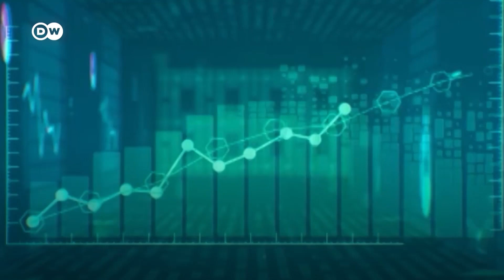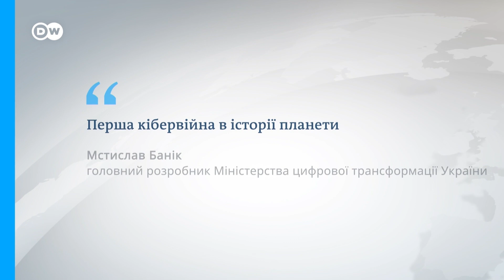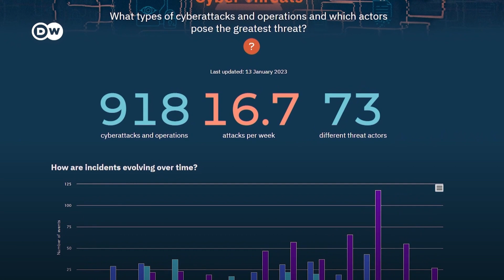Як сучасні технології допомагають Україні перемогти РФ у війні | DW Ukrainian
Як Україні вдається стримувати Росію за допомогою сучасних технологій? ІТ-армія, дрони і комп’ютерні системи реального часу - три засоби, які використовує Україна, щоб перемогти РФ у війні.